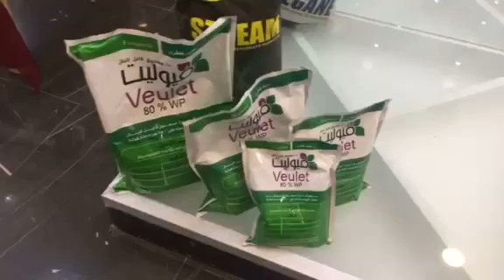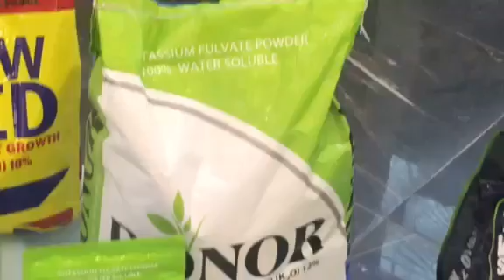تجنيد 100 سماد ومخصب ومنظم نمو لصالح تصدير الفراولة والفواكه والخضروات المصرية